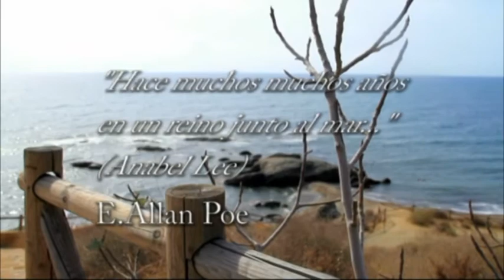Mediterráneo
Video submarino realizado por Mónica Sagrera en las costas almerienses